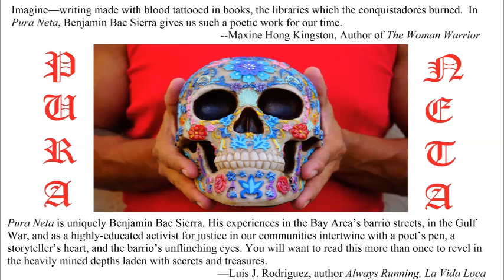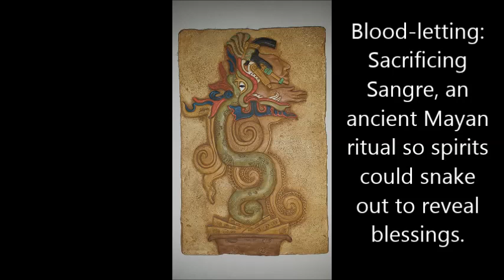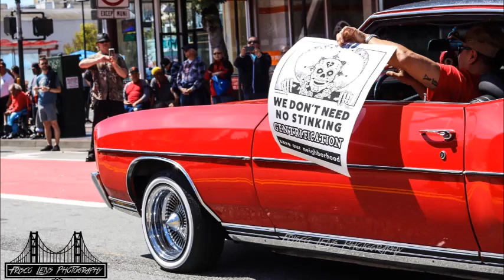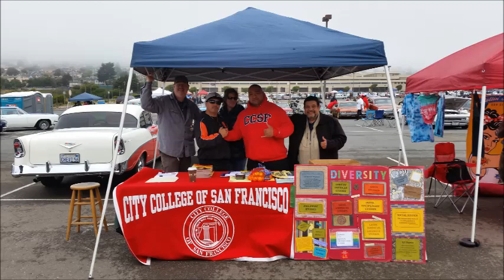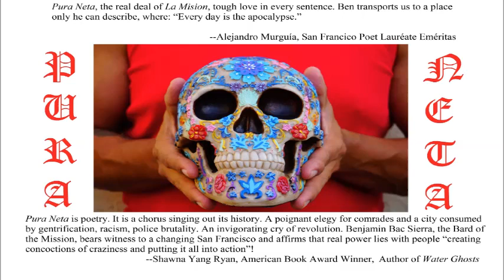Pura Neta: Cartoon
Humbled to announce the latest blurb for my new novel, Pura Neta, set to be released September 2020 by Pochino Press:

Imagine—writing made with blood tattooed in books, the libraries which the conquistadores burned.  In Pura Neta, Benjamin Bac Sierra gives us such a poetic work for our time.
                          --Maxine Hong Kingston, Author of The Woman Warrior